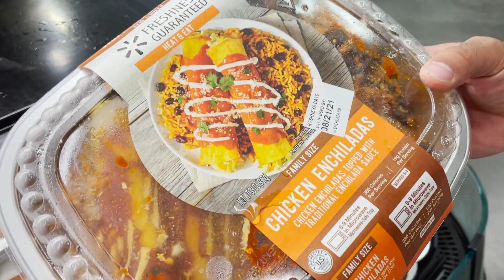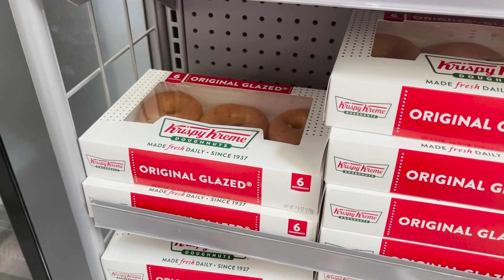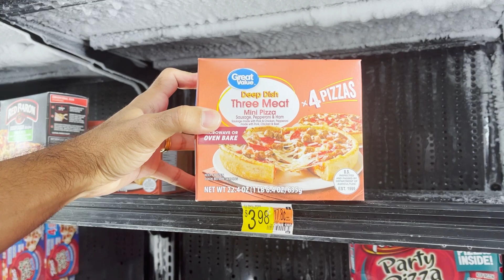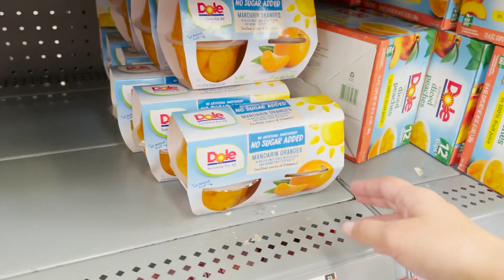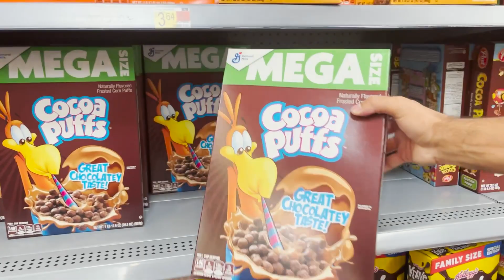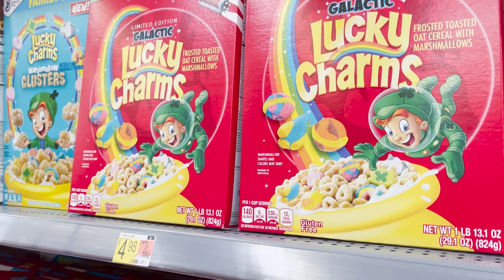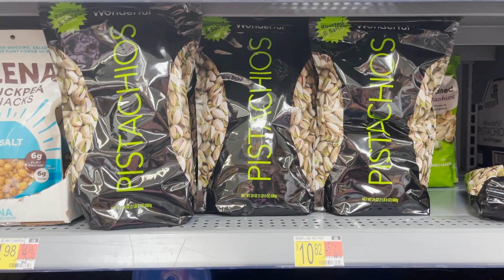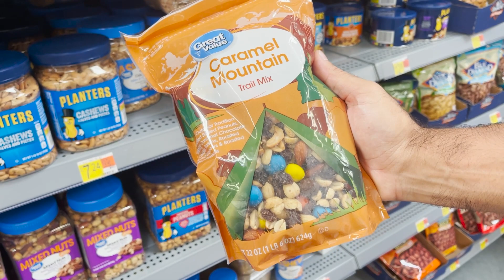7 COMIDAS DO WALMART PRA HOTEL QUE VOCÊ PRECISA COMPRAR NA SUA PRÓXIMA VIAGEM PARA ORLANDO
Hoje eu vou te mostrar 7 COMIDAS DO WALMART PRA HOTEL QUE VOCÊ PRECISA COMPRAR NA SUA PRÓXIMA VIAGEM PARA ORLANDO.
Se você está planejando uma viagem para Orlando e vai ficar hospedado em hotel, se prepare pra anotar muitas dicas do que comer durante sua estadia.
Nós passeamos por vários corredores do Walmart e selecionamos excelentes opções pra quem vai ficar hospedado em hotel, então aproveitem e anotem tudo.